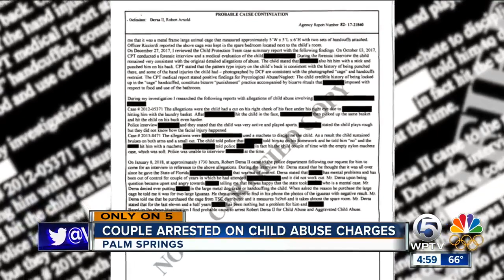Palm Springs couple accused of using dog crate and handcuffs to punish son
A child came forward to investigators saying he was handcuffed to a dog cage for 12 hours as punishment with no access to food or the restroom, according to a Palm Springs Police report.